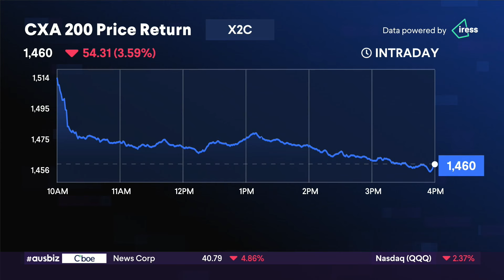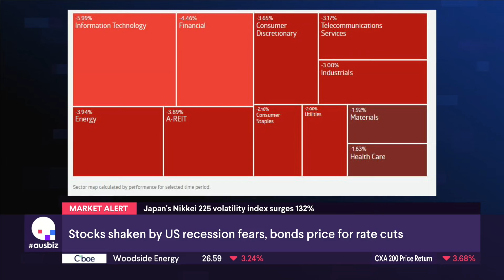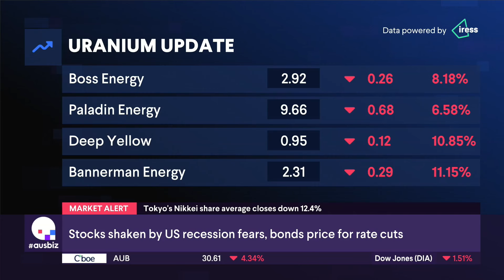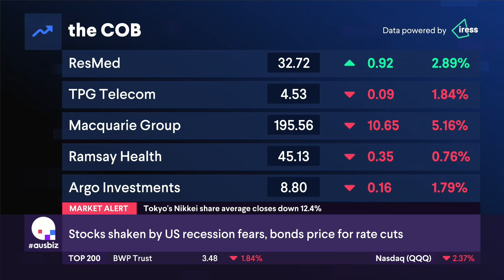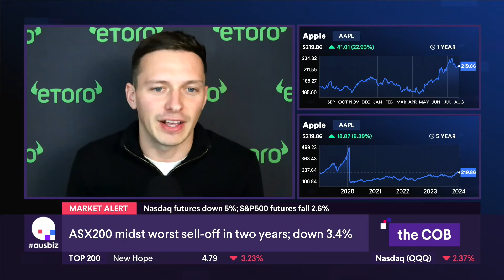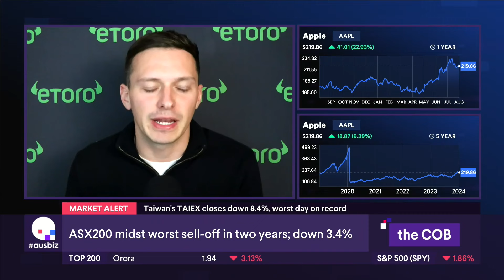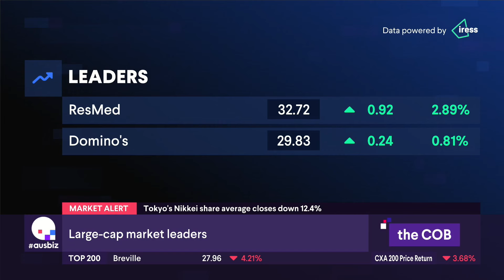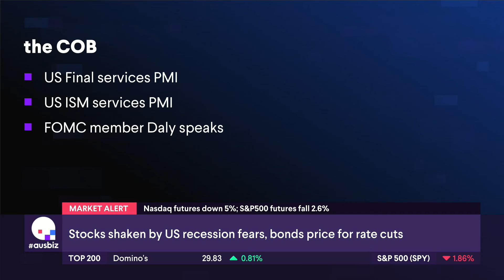the COB - 05.08.24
A blood bath, a sea of red, a market meltdown... whichever metaphor you choose, it was a dire day for Australian shares as investors were caught up in a global sell-off.

Fears of a US recession following weak economic data triggered the panic on Friday and the selling accelerated in the Asian session today, with Japan's Nikkei down 12.4%, the largest ever one day sell-off.

The S&P/ASX200 ended 3.70% lower at 7649.60. Tech was the biggest casualty with fintech stocks Block and Zip losing 10.6% and 10.9% respectively. Life360 and Wisetech lost more than 7%.

The big banks were in focus having recently reached record highs with CBA losing 5.7%, while Macquarie shares ended 5.3% lower.

The uranium stocks, which were the worst performers on Friday, continued their rapid descent with Deep Yellow down 10%.

Losses among the miners were more muted after iron ore futures were boosted by strong services data in China.

Just a handful of stocks finished in the green. ResMed rose 2.9% after posting its earnings results on Friday.

Underscoring the flight from risk, Bitcoin tumbled more than 12%.

Heavy selling is set to continue on Wall Street tonight with Nasdaq futures down around 4% near the close of Asian trade.

Tomorrow, the focus will be on the Reserve Bank's policy decision with markets now considering the possibility of a rate cut before the end of the year.